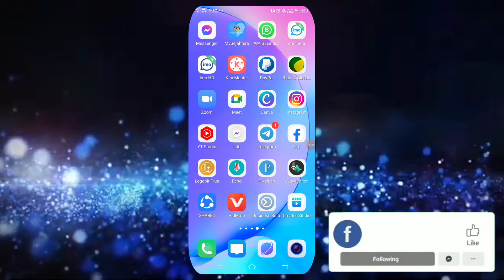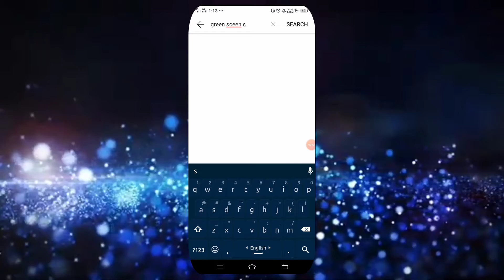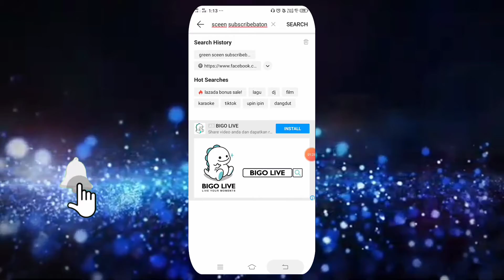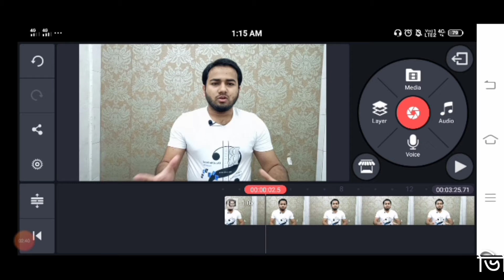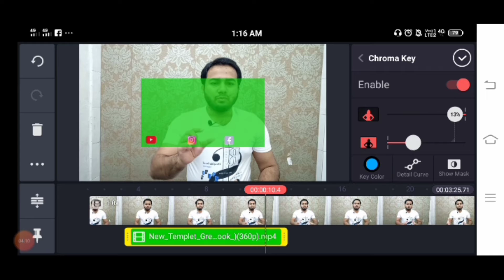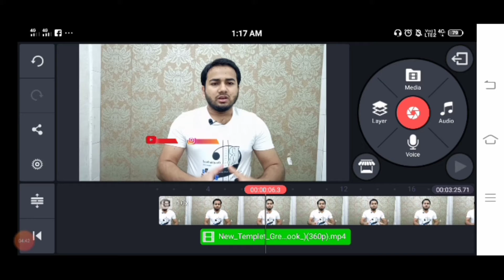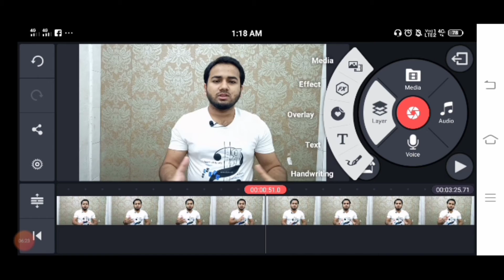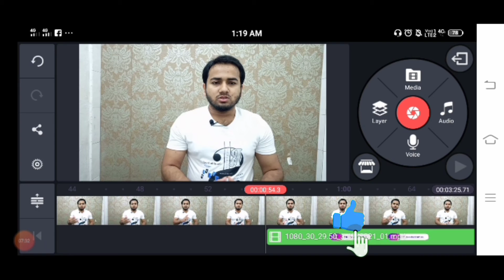ভিডিওতে কিভাবে সাবক্রাইব বাটন যুক্ত করবেন? How to add a subscribe button to a video? Asaduzzaman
আসসালামু আলাইকুম! আমার চ্যানেলের সকল শুভাকাঙ্ক্ষী সবাইকে অনেক ধন্যবাদ আমার চ্যানেলটি সাবক্রাইব করে আমার পাশে থেকে আমাকে প্রতিনিয়ত উৎসাহ দেওয়ার জন্য। আমি আপনাদের পাশে পেয়ে অনেক হ্যাপি। আপনারা এভাবে আমাকে সবসময় উৎসাহ দিবেন এবং আমার ভিডিও গুলো ভালো লাগলে লাইক, কমেন্ট এবং সেয়ার করে অন্যদের মাঝে ছড়িয়ে দিবেন যাতে সবাই জানতে পারে। আমি সবসময় চেষ্টা করি নতুন নতুন কিছু বিষয় আপনাদের সাথে সেয়ার করার জন্য। আমার চ্যানেলে আপনারা পাবেন ভিডিও টিউটোরিয়াল, বিনোদনমুলক ভিডিও, শিক্ষানীয় ভিডিও, গ্রামের দৃশ্য সহ আরো অনেক কিছু।